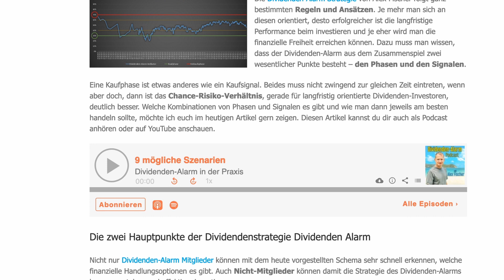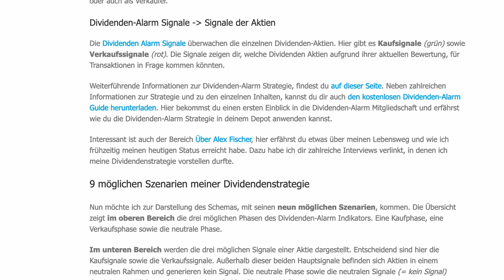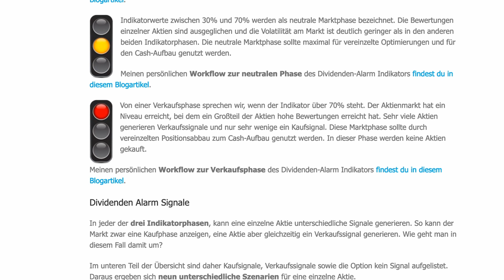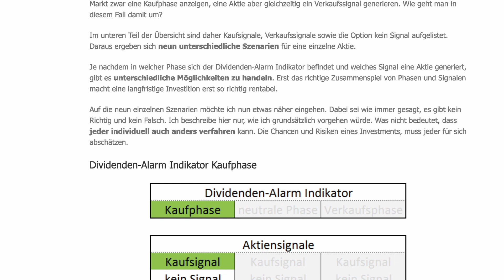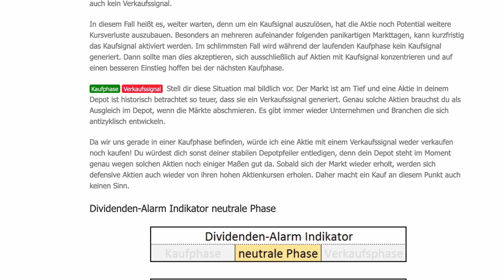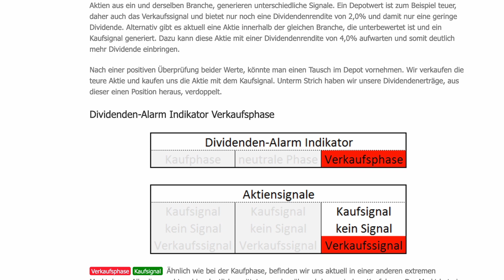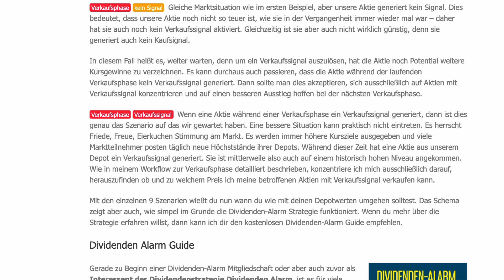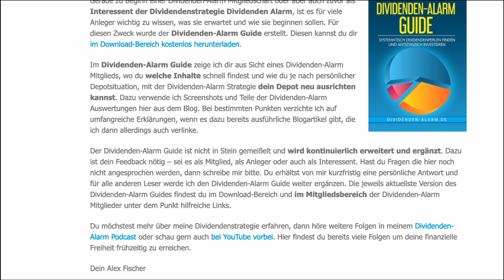Dividenden-Alarm Praxis – 9 mögliche Szenarien - Alex Fischer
Über Alex Fischer - Wer bin ich?

Alex Fischer - Mit Dividenden🤑um die Welt🌎
Blogger 👨🏼‍💻 Autor 📚 Investor 💵 finanziell frei unterwegs mit seiner @reisefamily 👨‍👩‍👧

Finanzblog mit Dividenden-Alarm Strategie:
Reich-mit-Plan.de & Dividenden-Alarm.de

Die hier sowie im Blog auf Reich-mit-Plan.de vorgestellten und besprochenen Wertpapiere befinden sich in meinem privaten Depot oder auf meiner Beobachtungsliste. Die Inhalte dienen ausschließlich Informationszwecken und stellen kein Angebot, keine Empfehlung und keine Aufforderung zum Kauf der angesprochenen Anlageprodukte dar. Ich leistet keine Anlageberatung. Dies gilt für sämtliche Kommunikationswege (z.B. per Telefon, Newsletter, E-Mail und Post oder in den Kommentaren). Meine kommunizierten Anlageentscheidungen stellen keine rechtsgeschäftliche Beratung dar.